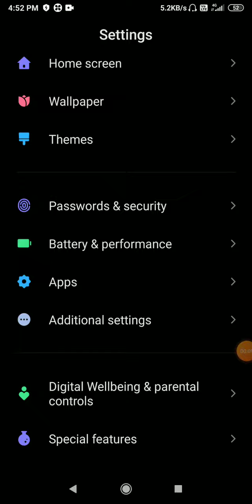IMMS data How to remove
how to remove IMMS data in the App